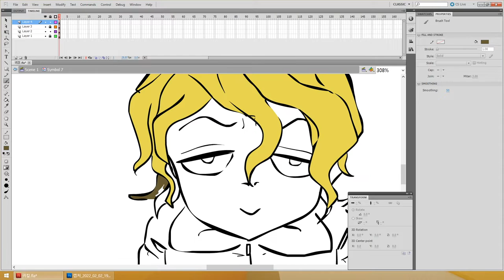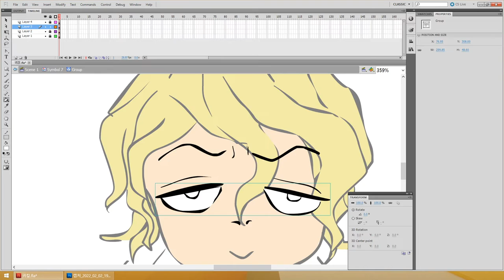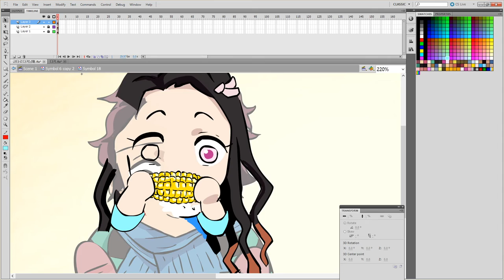현세에 환생한 탄지로, 네즈코 남매 vs 규타로, 다키 남매 그리기 | Demon Slayer Season 2 - Tanjiro, Nezuko vs Gyutaro, Daki